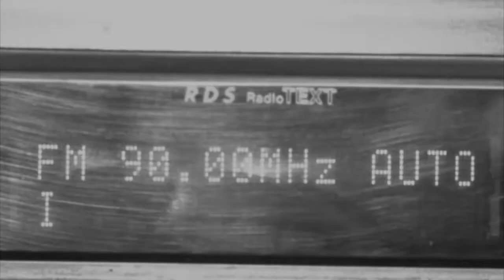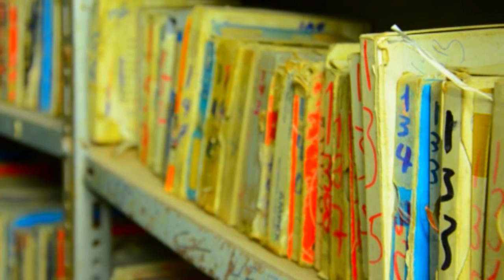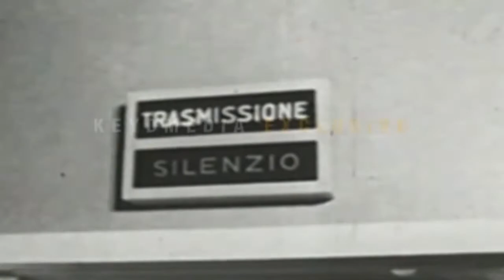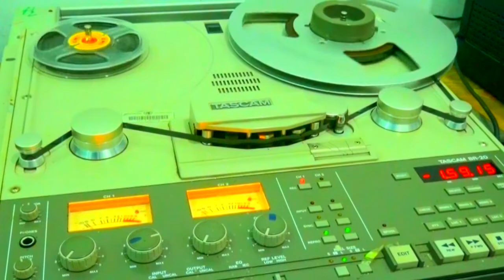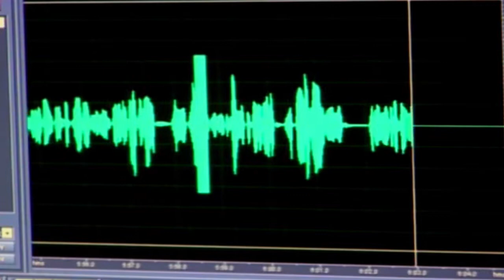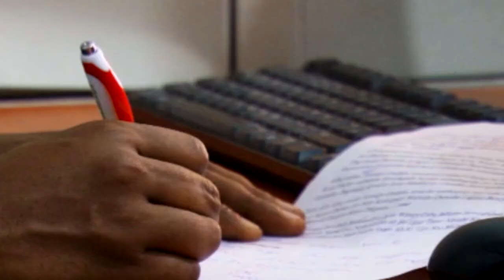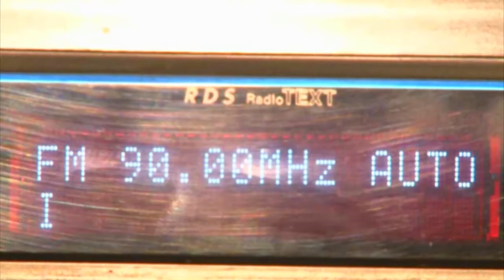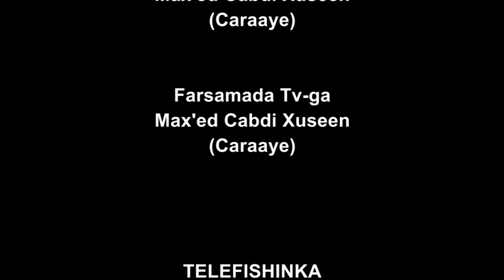DOCUMENTARY: RADIO MUQDISHO 1951-2017-KA WARCADDEYE